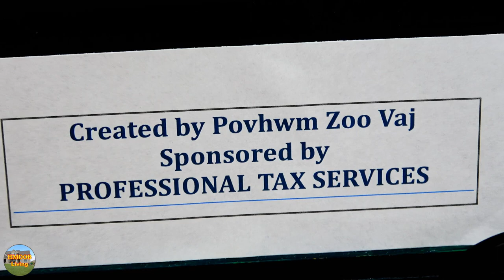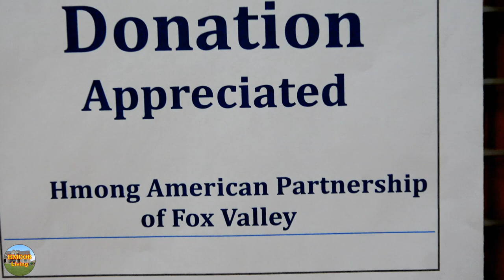Hmong Art Gallery @Appleton Hmong New Year 2019, WI (11-24-18)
Pawg Nplej, Tsev Teb thiab Lub Zeb Zom.  For more information about my videos, please